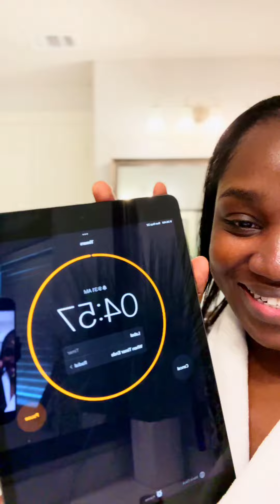MOM OF 7 TAKES ON THE 5 MINUTE MAKEUP CHALLENGE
Have you ever had to run out the house so quick you barely had the time to look nice.what if you only had 5 minutes to apply makeup before dashing out the house?

I took on the perfect challenge to push myself and see what makeup look I can come up with in 5 minutes and let me tell you those minutes go by so quick! 😂

Makeup challenge, mom life, viral, makeup look, beauty, makeup